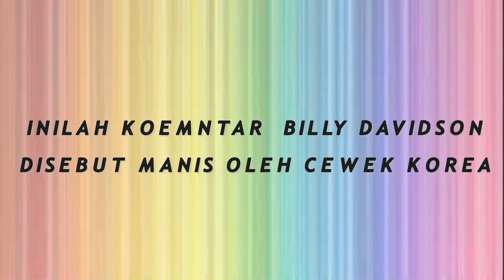INILAH KOEMNTAR BILLY DAVIDSON DISEBUT MANIS OLEH CEWEK KOREA